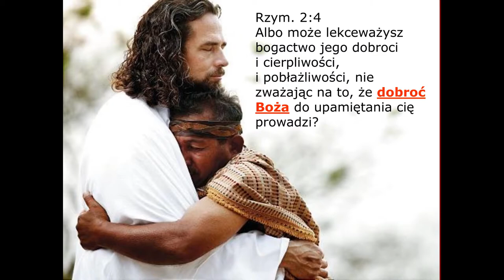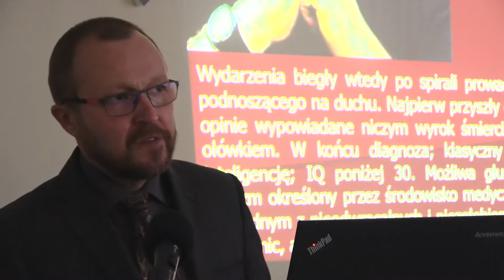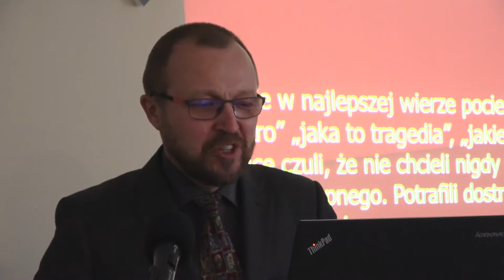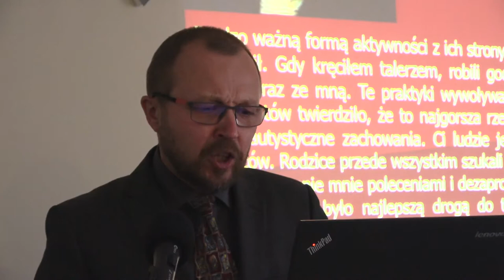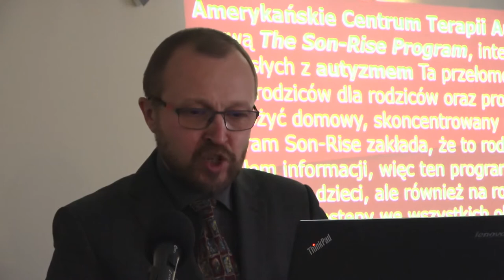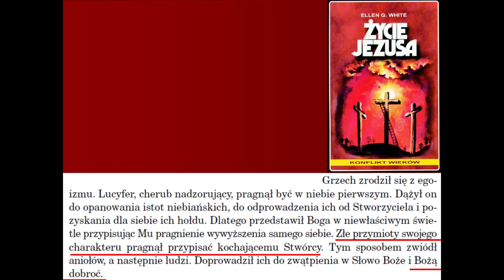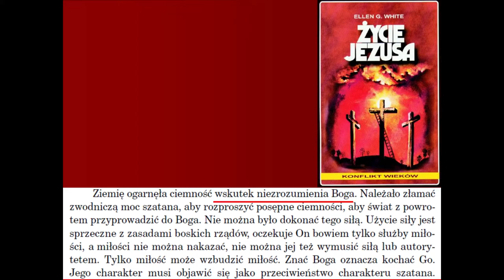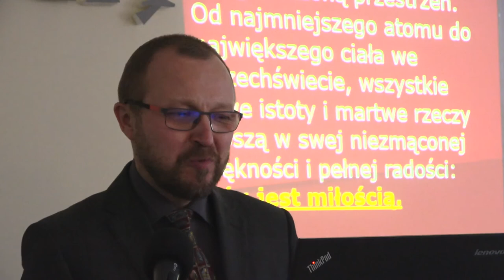Autystyczne dzieci Boga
Serdecznie zapraszamy do obejrzenia nagrania z kazania Adama Miarki, które wygłosił 17 kwietnia 2021 roku w naszym sosnowieckim zborze.